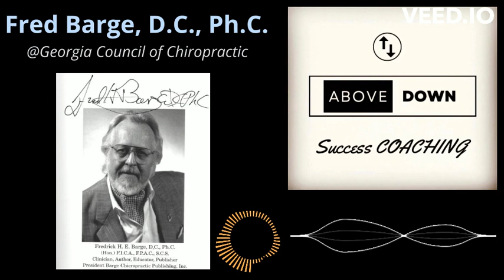NEIL COHEN's Video Apr 2, 2024 1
A wonderful explanation of Chiropractic from one who knows the philosophical tenets like no other. Dr. Fred Barge.